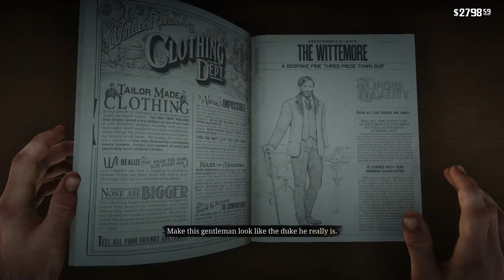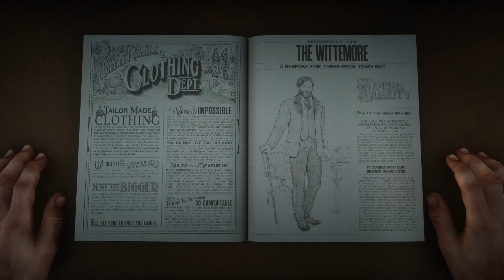JOSIAH TRELAWNY | A FINE NIGHT OF DEBAUCHERY | RED DEAD REDEMPTION II GAMEPLAY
Game ini disajikan melalui perspektif kamera orang pertama dan ketiga, dan pemain dapat bebas menjelajah dalam dunia terbuka yang interaktif. Elemen-elemen gameplay termasuk tembak-menembak, perampokan, berburu, menunggang kuda, berinteraksi dengan karakter non-pemain, dan mempertahankan peringkat kehormatan karakter melalui pilihan dan perbuatan moral. Sistem buronan yang mirip dengan sistem "wanted" dari seri Grand Theft Auto mengatur respons penegak hukum dan para pemburu bayaran atas kejahatan yang dilakukan oleh pemain.